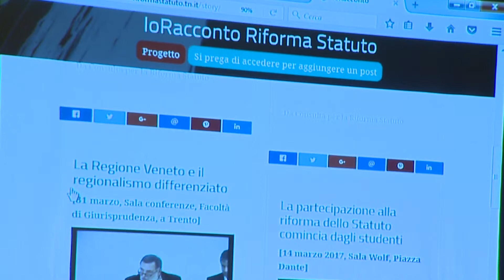Cosa pensano in Primiero della riforma dello Statuto?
risponde Simoni Marino